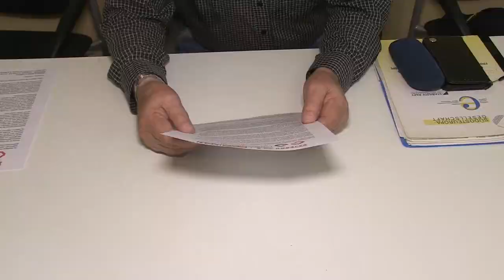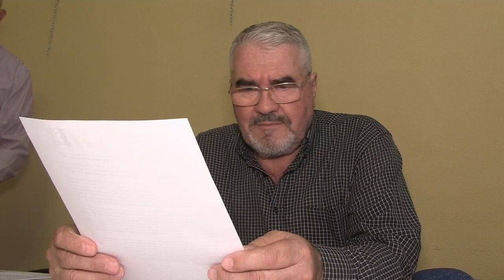Tiskovna, 22 09 2023 povodom Međunarodnog dana starijih osoba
Umirovljenici zajedno - Poliitčka paltforma na tiskovnoj konferenciji najavila druženje sa umirovljenicima 01. listopada na Međunarodni dan starijih osoba.

Druženje će se održati pored štanda Umirovljenici zajedno na Trgu BJJ u Zagrebu 01. listopada od 10:30 sati do 12:00, a po potrebi i dulje.